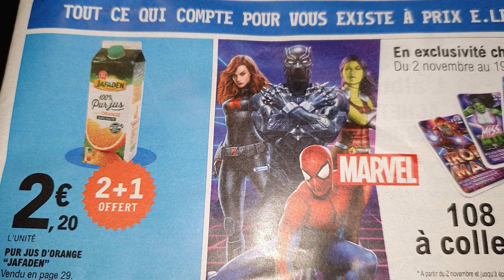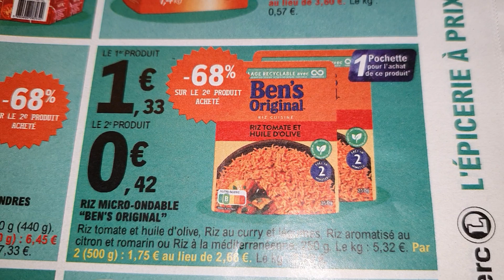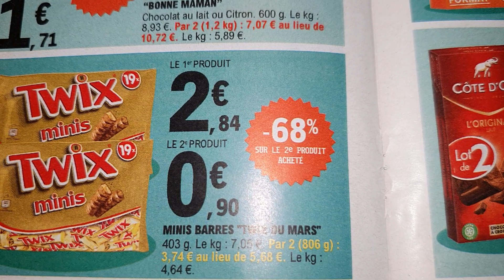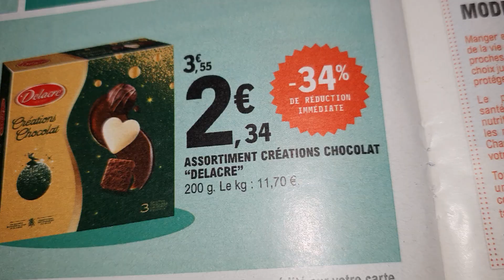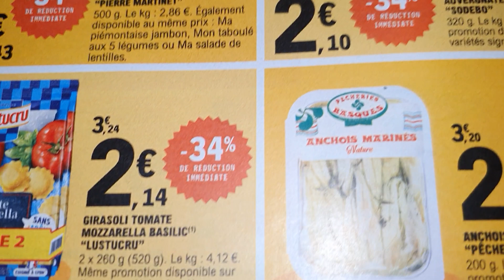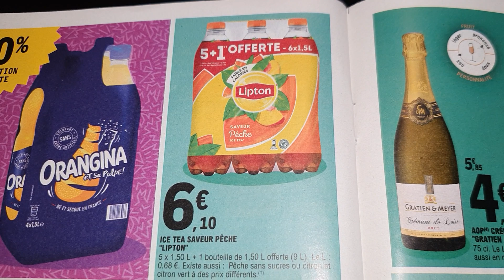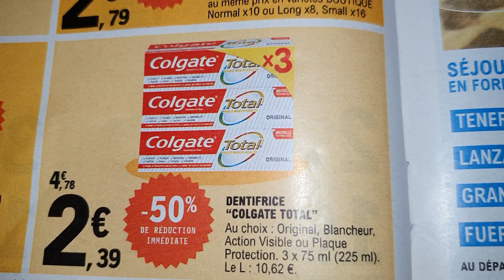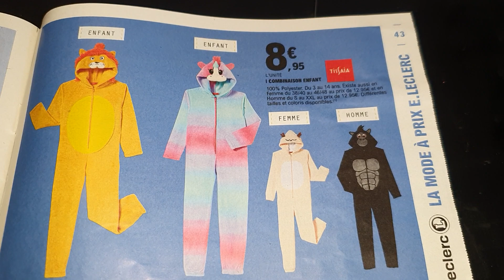VITE SUPERBE PROMO DEMAIN